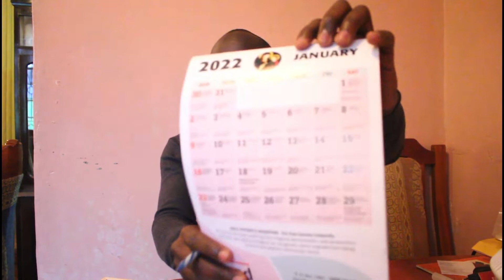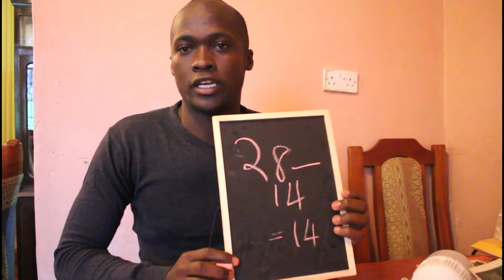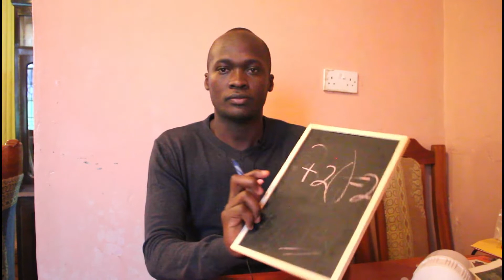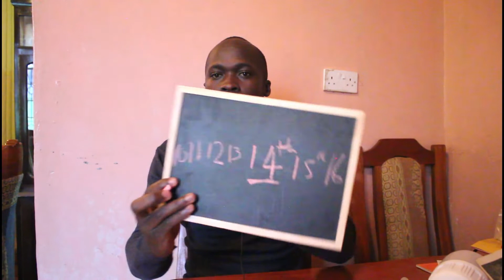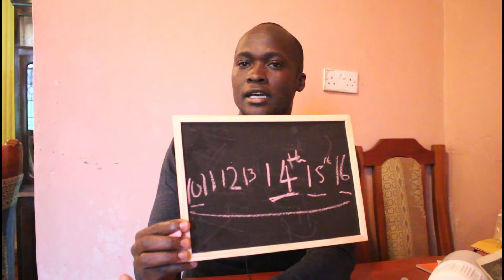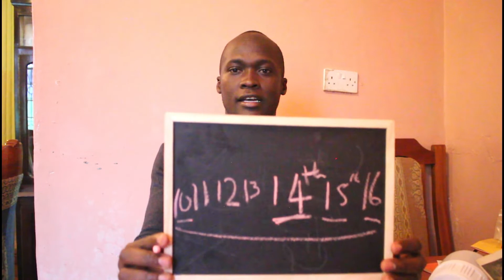HOW TO CALCULATE SAFE DAYS ||FERTILE DAYS TO AVOID PREGNANCY